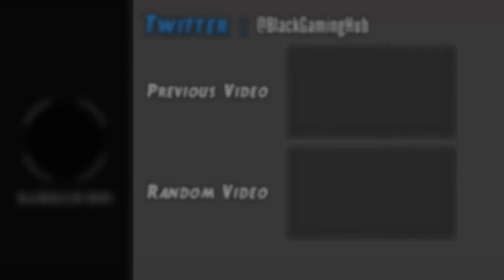GTA 5 Thug Life Funny Videos Compilation #3 (GTA 5 WINS & FAILS Funny Moments)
New Thug Life Ultimate GTA 5 Thug Life, Epic Stunt, Fail & Win Awesome Funny Moments Compilation (GTA V Funny Video Compilation) Ultimate GTA 5 Thug Life Turn Down For What Best Funny Video Compilation

Players submitted their clips for this episode, thanks everyone!:

Please Note : Thanks to everyone in the GTA 5 community who submits their clips to make these videos possible! :)

We Love to Put Together The Best GTA 5 Funny Moments Compilations Using The Best Clips Around The Community!